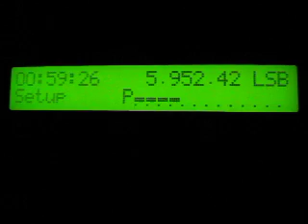Radio Pio XII Bolivia 5952.4 kHz received in Germany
Radio Pio XII from Llallagua/Siglo Veinte Bolivia on 5952.4 kHz received in Germany during a DXpedition to the fields on 27 April 2012 at 0057 UTC.

Receiver: AOR AR7030+ with 45 meter longwire antenna